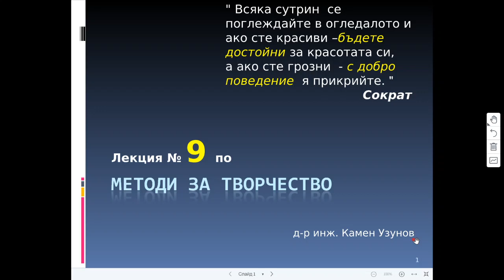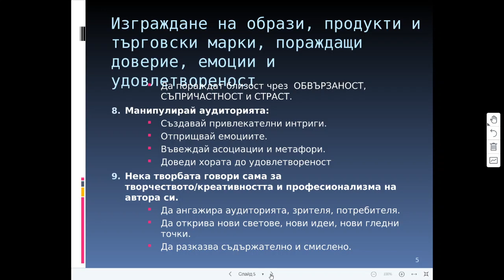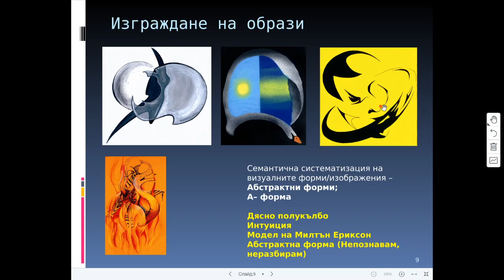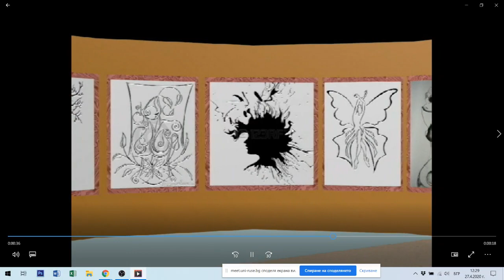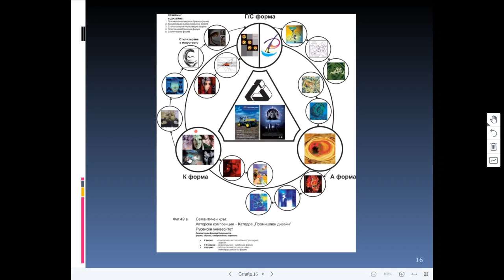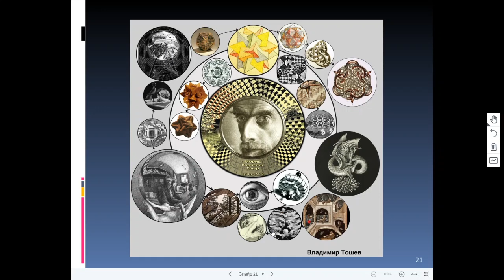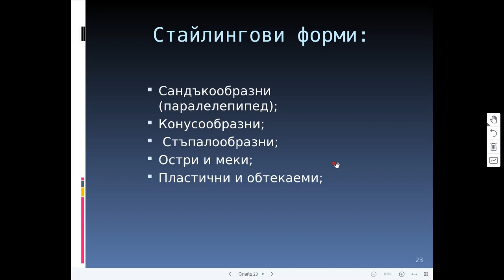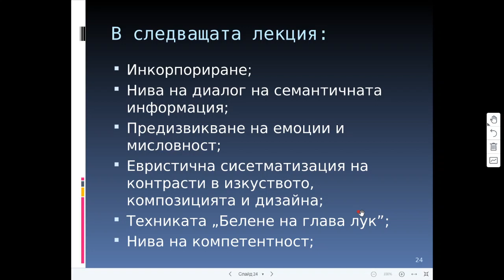Креативно иновационно мислене. Лекция 9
Семантика, семантична информация, семантичен кръг
Креативно и иновационно мислене